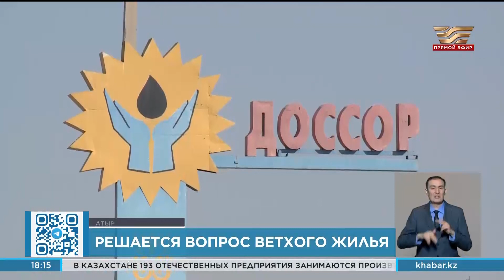В Атырауской области решают проблему ветхого жилья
Проблему ветхого жилья пытаются решить в Атырауской области. Более полутора миллиардов тенге выделили  из областного бюджета для приобретения квартир 80 семьям, проживающим в аварийных домах в центре Махатского района. А в посёлке Доссор завершается строительство трёхэтажного дома на 60 квартир.